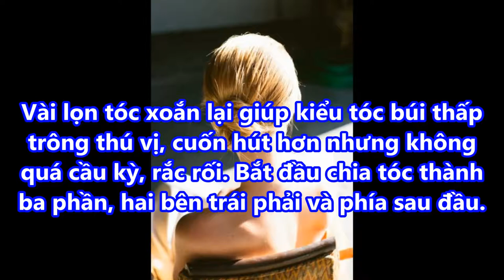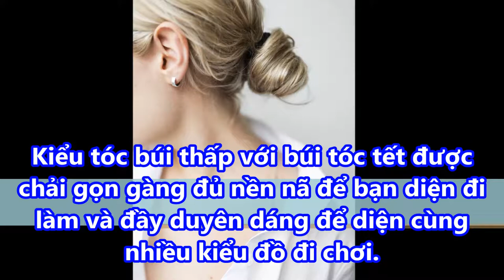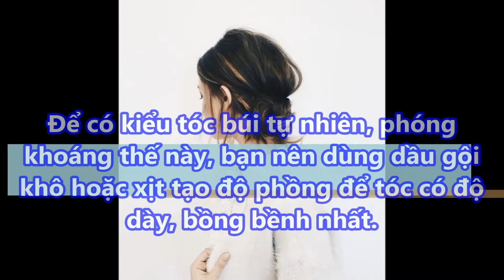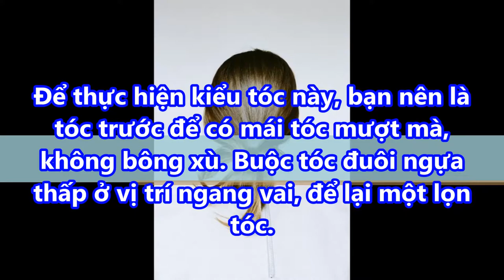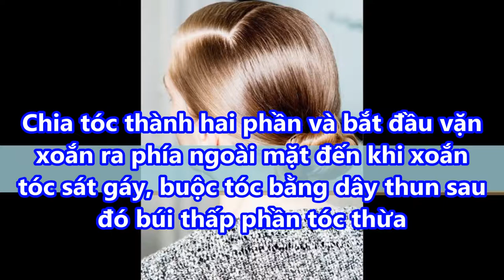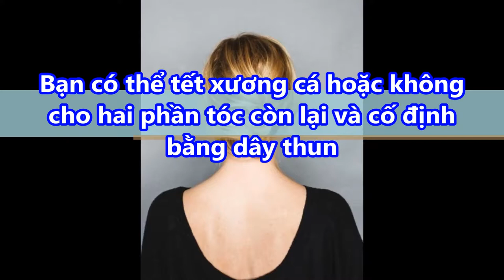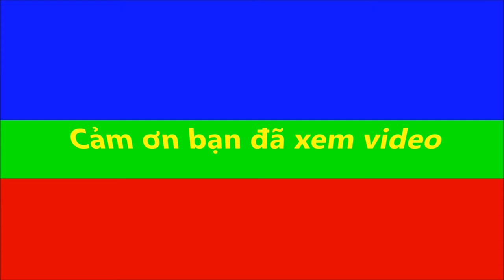8 kiểu TÓC BÚI siêu nhanh và DỄ THƯƠNG ,cô nàng lười TỰ TIN xuống phố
8  kiểu TÓC BÚI  siêu nhanh và DỄ THƯƠNG ,cô nàng lười TỰ TIN   xuống phố

-  99% phụ nữ “điên cuồng” đi mua oxy già về trị mụn, dưỡng da, làm trắng răng sau khi phát hiện công dụng: